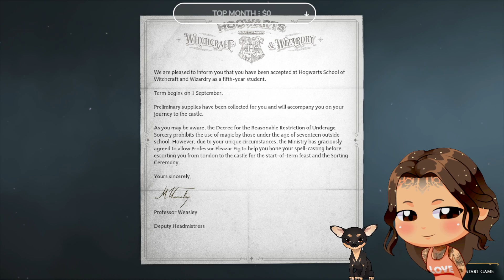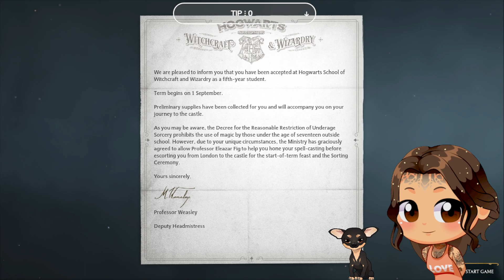Hogwarts Legacy Playthrough ✧ Part 1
Full VOD of my first Hogwarts Legacy stream on Feb 14, 2023. Catch me Live @